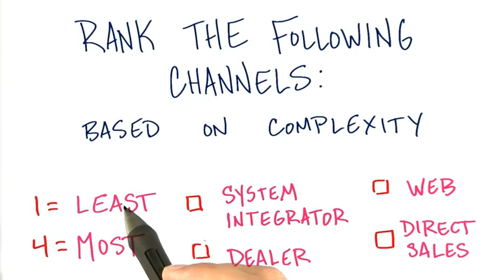B5 07 Distribution Complexity